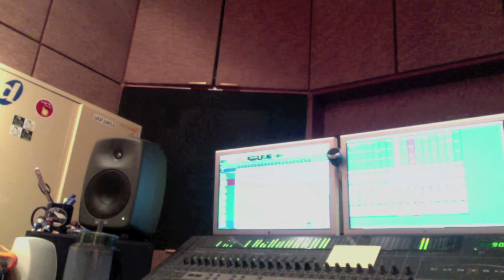Hip Hop Instrumental: "The Flyest" [prod. by Da Fingaz] (Email: )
New beat I'm working on. Synths, strings, and piano. Beat starts 0:22. Let me know what you think!...

Marcus "Da Fingaz" Manderson
President, Top Notch Productionz